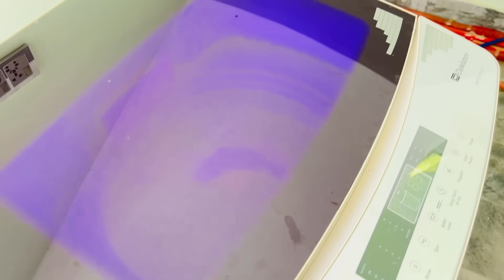Kiran Na Maikay Janay Say Phlay Yeh Kesi Farmaish Kar Di 🥺